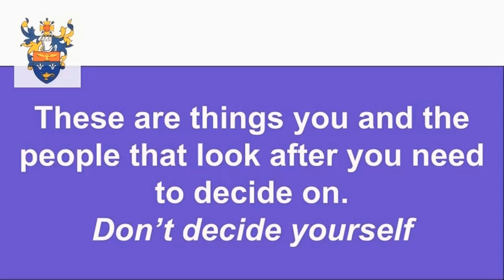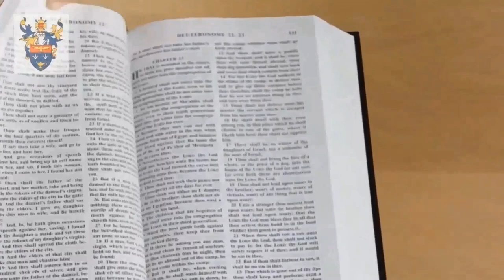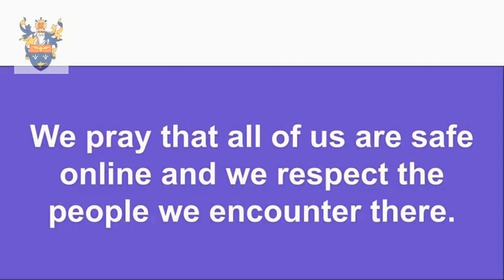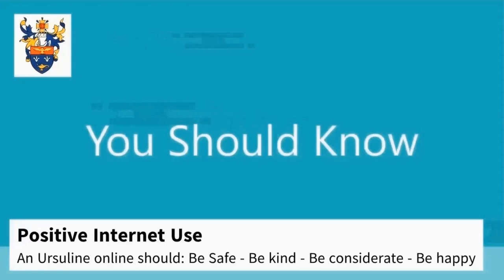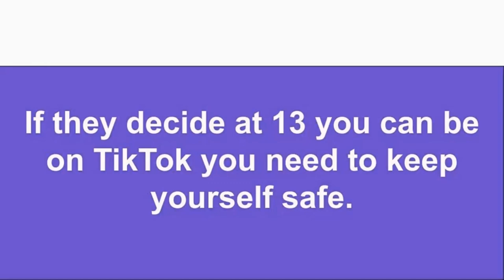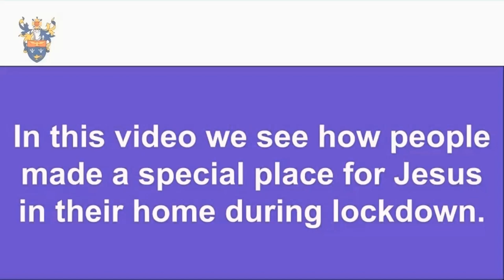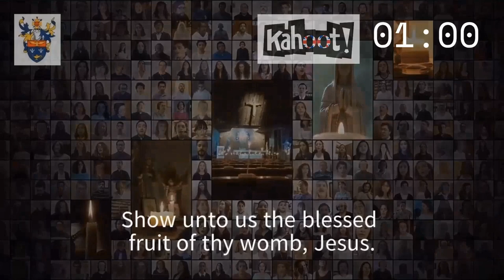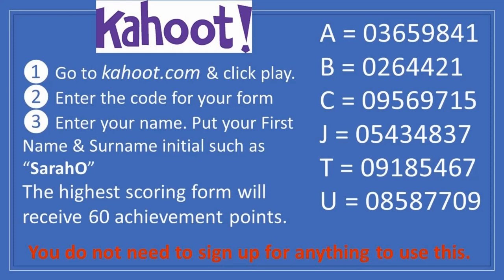y7 Brentwood Ursuline Assembly Spring term week five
Kahoot game pins
A = 03659841
B = 0264421
C = 09569715
J = 05434837
T = 09185467
U = 08587709

Kahoot game pins
A = 03659841
B = 0264421
C = 09569715
J = 05434837
T = 09185467
U = 08587709